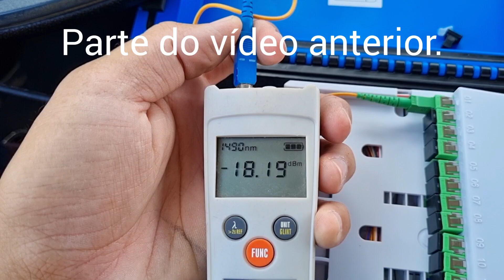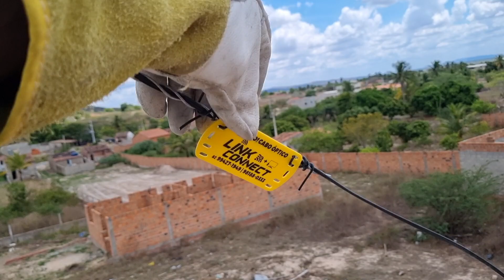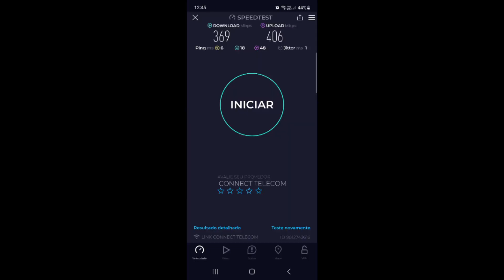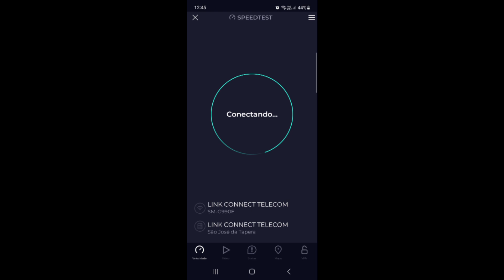INTERNET 400MEGA WI-FI6 INSTALAÇÃO FIBRA ÓPTICA!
✅ Prof. Eleomar Fernandes traz uma oportunidade única no setor de telecom! Imagine ganhar:
✅ 1 - Máquina de Fusão 2flex de alinhamento pelo núcleo, 6 Rotores.
✅ 2 - KIT FTTH completo.
✅ 3 - Mesa Dobrável.
✅ 4 - R$ 5.000,00 no PIX.
✅ TOP-1 Comprador R$ 1.000,00

✅ Tudo por meros R$ 0,50 centavos a COTA! 🎉✨ Entregue em qualquer região do Brasil. 🌍